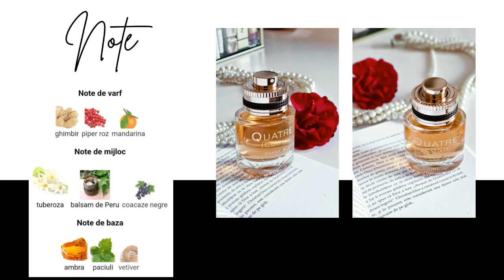📦 Unboxing Makeup.ro | Am descoperit inca un parfum MUST-HAVE | Ieftin si bun?!